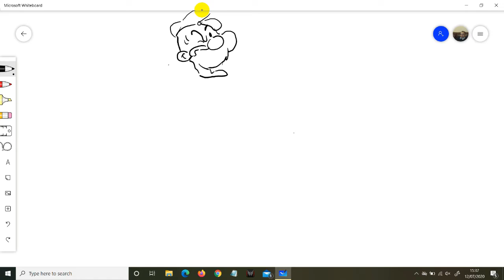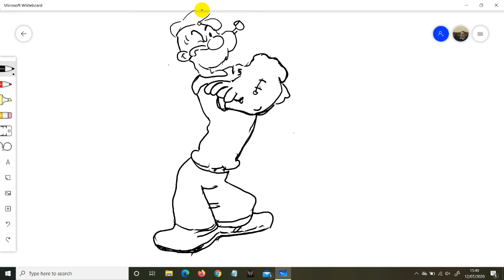Popeye the Sailor is a fictional muscular American cartoon character